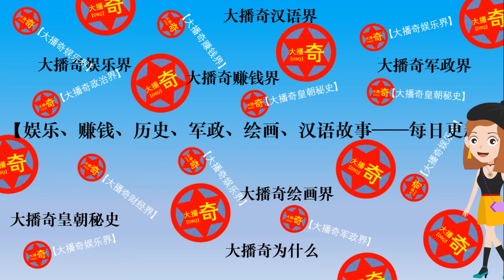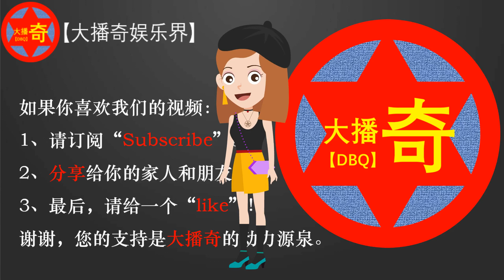热血同行：一部被低估的剧，偶像演员的春天或许真的来了|热血同行 易烊千玺|热血同行 黄子韬|热血同行 大播奇 大播奇娱乐界|热血同行主演：黄子韬,易烊千玺,胡冰卿,马泽涵,吴俊余,宁心,王子腾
热血同行：一部被低估的剧，偶像演员的春天或许真的来了|热血同行 易烊千玺|热血同行 黄子韬|热血同行 大播奇 大播奇娱乐界|热血同行主演：黄子韬,易烊千玺,胡冰卿,马泽涵,吴俊余,宁心,王子腾,王瑞昌
《热血同行》导演：刘一志
《热血同行》主演：黄子韬,易烊千玺,胡冰卿,马泽涵,吴俊余,宁心,王子腾,王瑞昌
《热血同行》剧情简介：
清末乱世，留洋归来的满清贝勒崇利明（黄子韬饰）破格招募因阴差阳错而相识的阿易（易烊千玺饰），加入了特殊宫廷护卫组织：艳势番。历经一系列残酷选拔和任务考验，阿易与艳势番众人结下深厚情谊，共同面对动荡时代的种种艰难险阻.